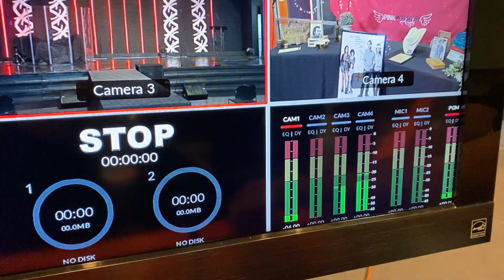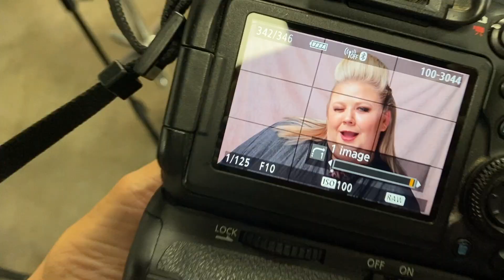Runway of Hope 2020 Opener Video